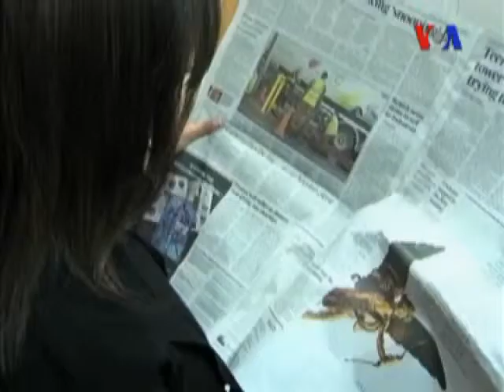Suriye Ateşkesinin Kısmen Uygulanması Sorun Oluşturuyor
Suriye Hükümetinin BM ve Arap Birliği tarafından desteklenen barış planını kısmen uygulamayı kabul etmesi Dünya ve bölge liderleri için yeni sorunlar yarattı. Son gelişmeler, Türkiye, İran, Rusya, Çin, Suudi Arabistan ve Batı'yı nasıl etkileyecek? Amerika'nın Sesi'nin haberi.